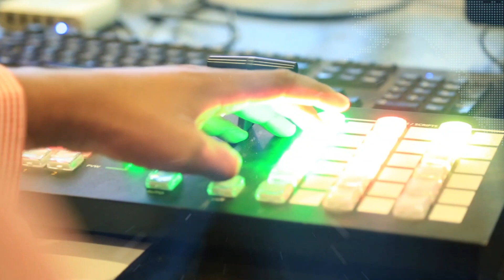WARKA MAYGA SNTV 14 9 2020